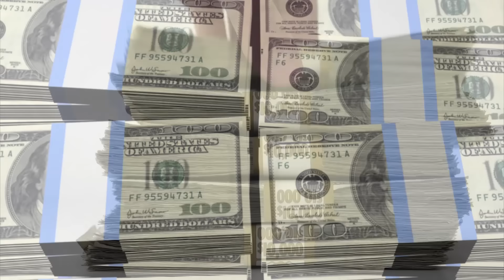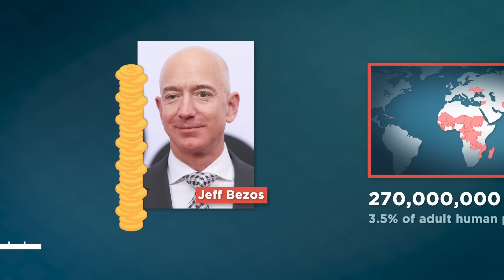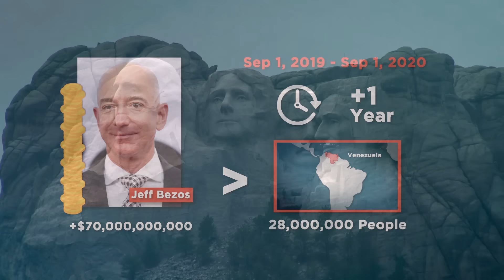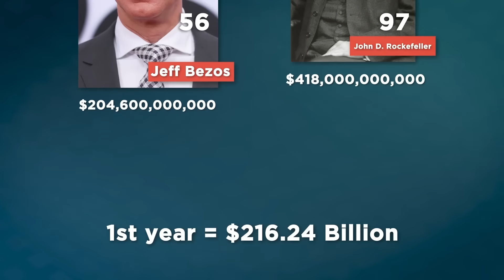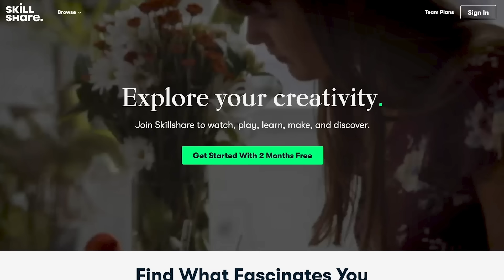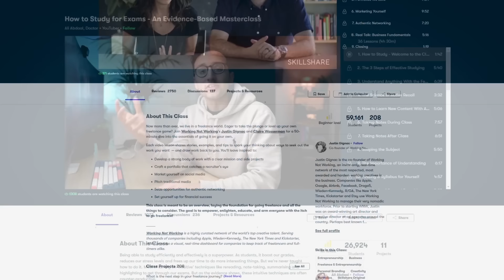The Insane Scale of Jeff Bezos' Wealth Visualized